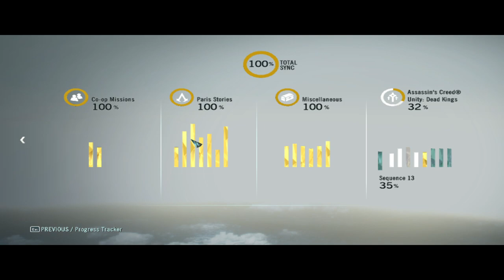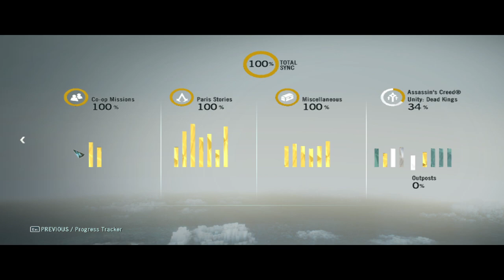RABLÓTÁMADÁS AZ ADÓPÉNZÉRT Assassin's Creed® Unity 100% végigjátszás #99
The Last Rites
Holy High Rollers